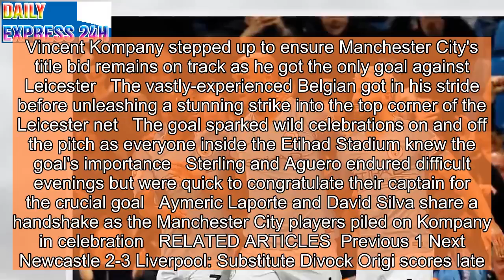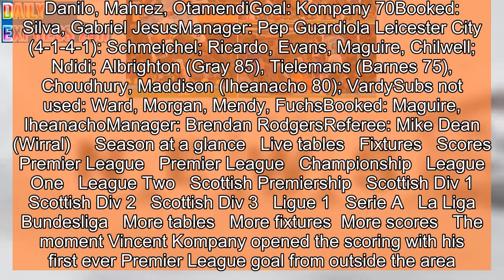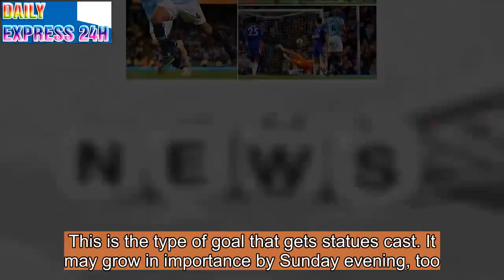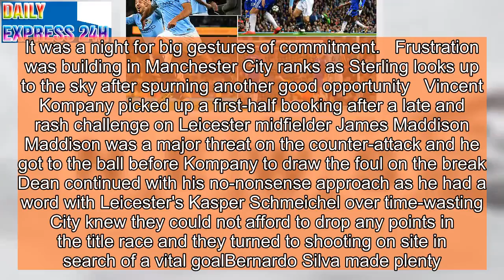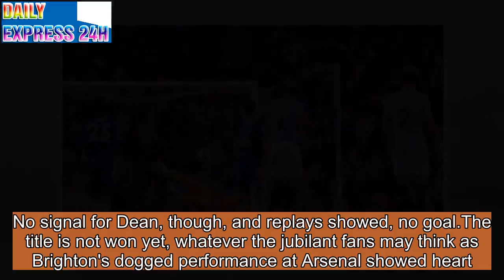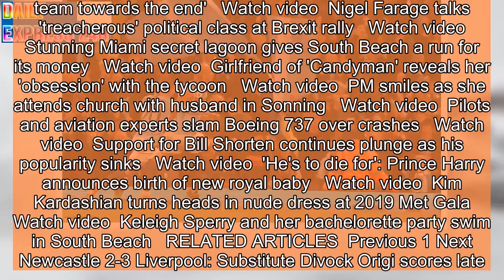Manchester City 1-0 Leicester: Captain Kompany nets stunning strike